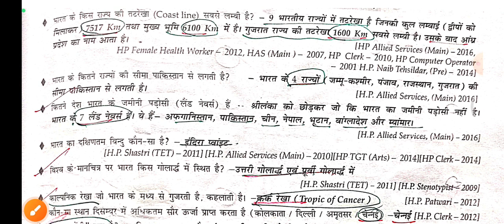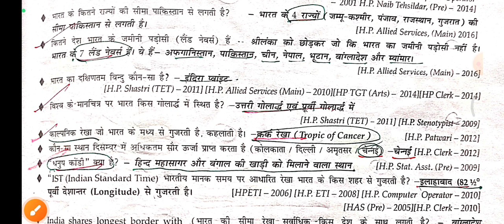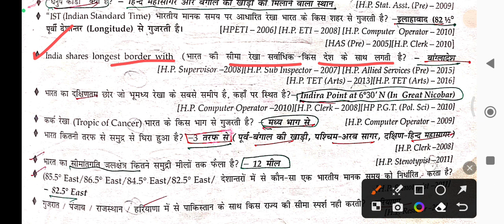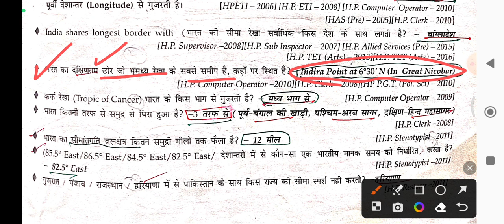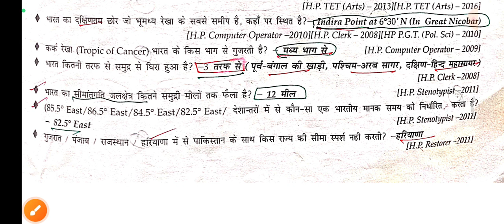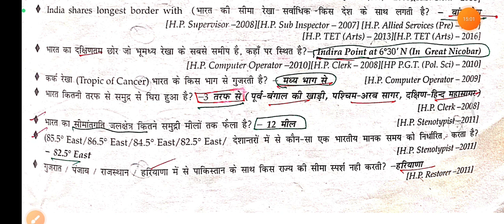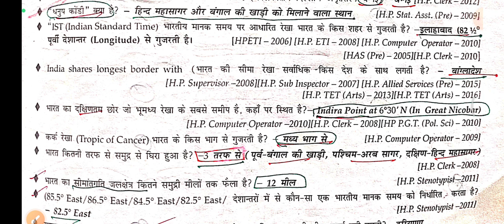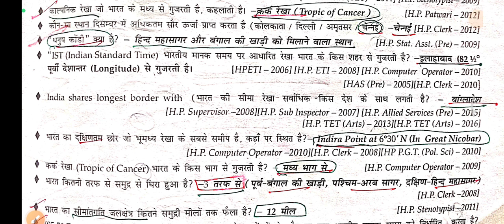GEOGRAPHY QUESTIONS FOR HP JBT COMMISSION/SI/CONDUCTOR/JOA/PATWARI/PANCHAYAT SECRETARY & OTHER EXAMS